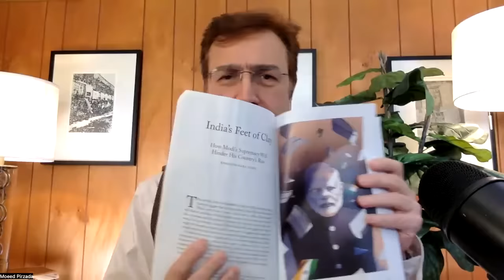What Deal Needed from Imran Khan? Will America Help India, Pakistan Engagement? Connect Dots!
US State Dept and Pakistan Foreign Office commented on India-Pakistan Relations within the same 24 hours. Most commentators have missed this, but within this lies the key to understanding what has happened so far and what may follow next. This video attempts a bit of dissection - but it needs bigger debate!